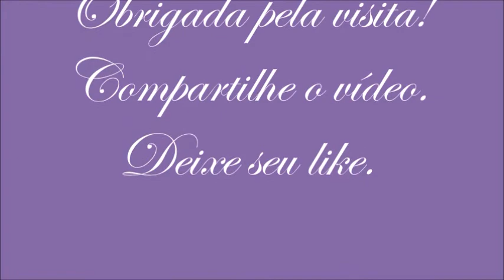Como fazer rosas com E.V.A de maneira fácil e rápida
A espuma vinílica acetinada, conhecida popularmente como E.V.A, é muito útil na decoração de festas e em escolas. Possui preço acessível e cores e texturas diversas.
Neste vídeo eu mostro como fazer uma rosa simples usando o E.V.A. Ela pode ser usada na decoração de festas e também na decoração de presentes.